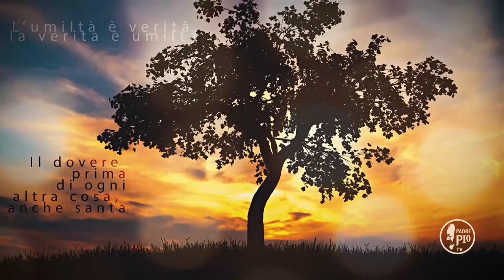La vita è una lotta dalla quale non possiamo ritirarci. Buona Giornata con Padre Pio - 2 Aprile 2021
Padre Rinaldo Totaro
Buona Giornata con Padre Pio - 2 Aprile 2021